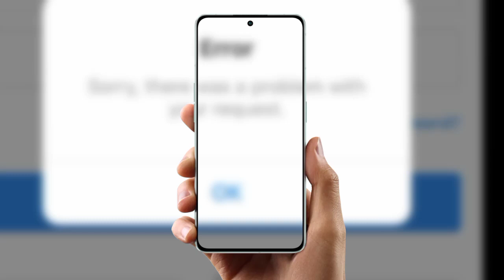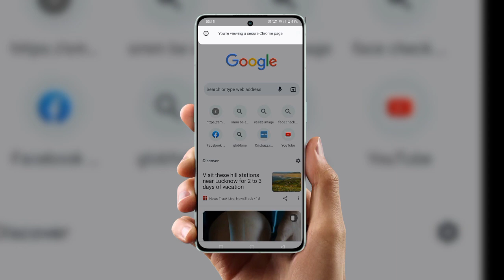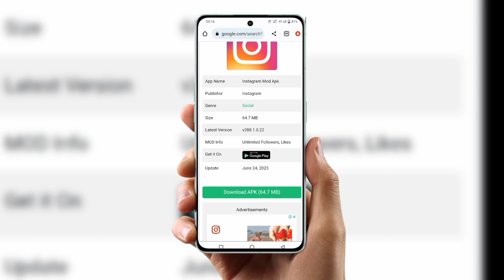instagram sorry there was a problem with your request | Instagram login nahi ho raha 2023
cover Topic  :-

 instagram sorry there was
a problem with your request problem|
Instagram login nahi ho raha
instagram sorry there was a problem with your request
instagram sorry there was a problem please try again
instagram sorry there was a problem with your request 2023
instagram sorry there was a problem with your request iphone
instagram error sorry there was a problem with your request malayalam
instagram saying sorry there was a problem with your request